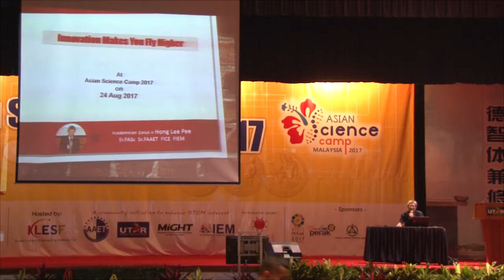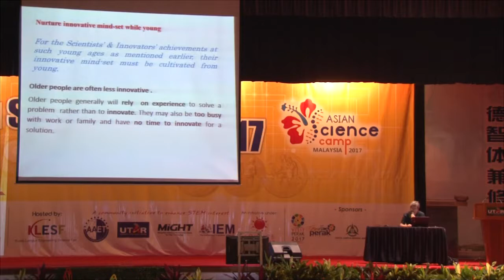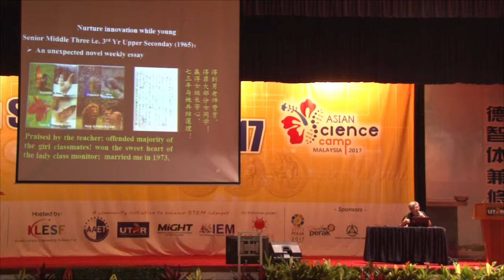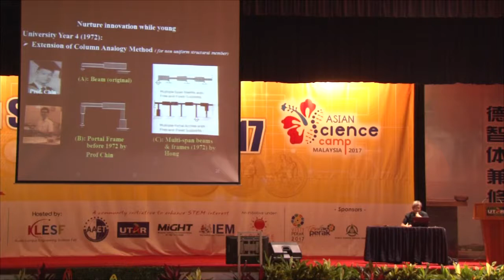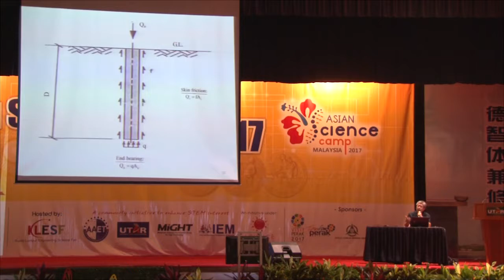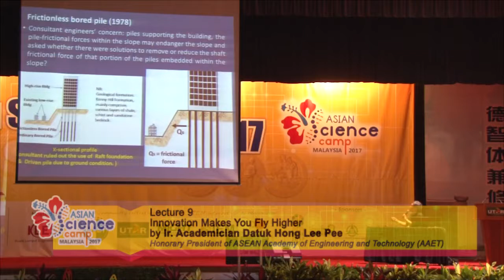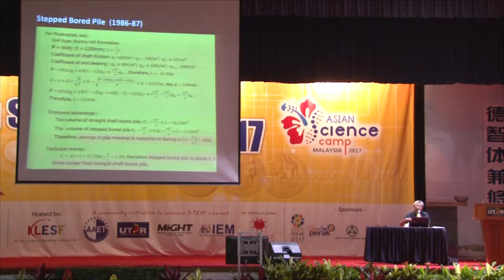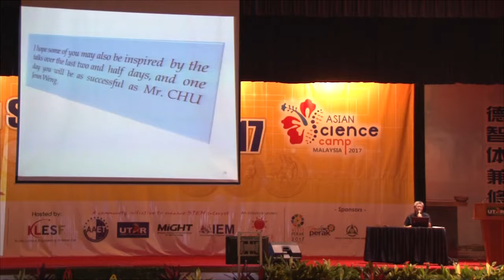Innovation Makes You Fly Higher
Asian Science Camp (ASC) 2017 Lecture delivered by Ir. Academician Datuk Hong Lee Pee, Honorary President ASEAN Academy of Engineering and Technology (AAET).

The talk will touch on the various compelling reasons for learning sciences and the importance of developing science competencies and innovative mind-sets at young age. This talk will then share with you some of the speaker’s creative ideas during his young age and innovations throughout his career. The talk will also highlight the speaker’s innovative capability and capacity that led to his many successes in the business, academic and social fields.

"Stand Higher, See Further, Think Deeper"